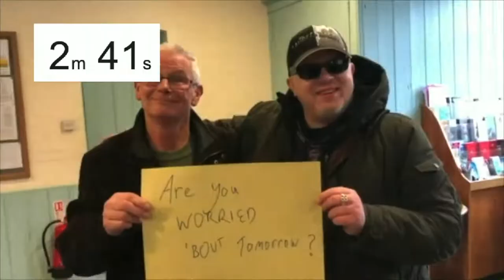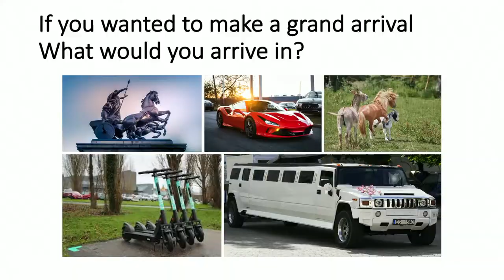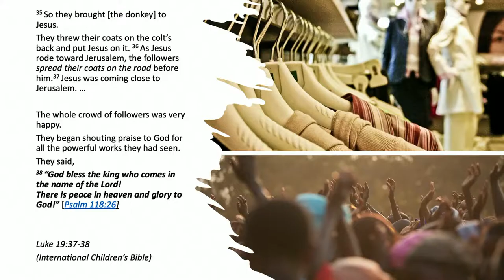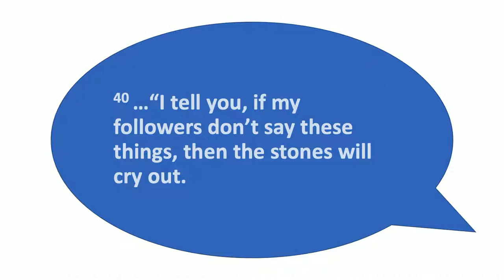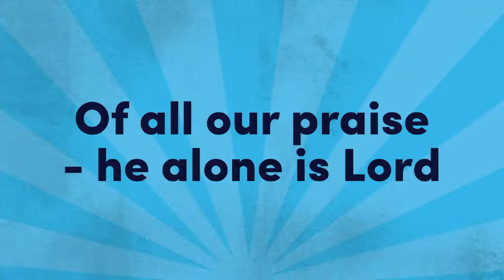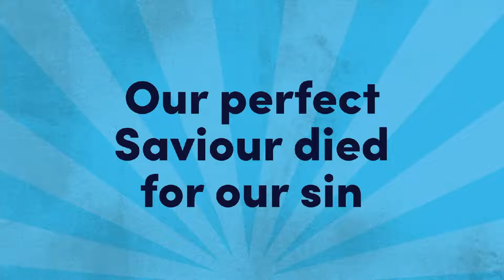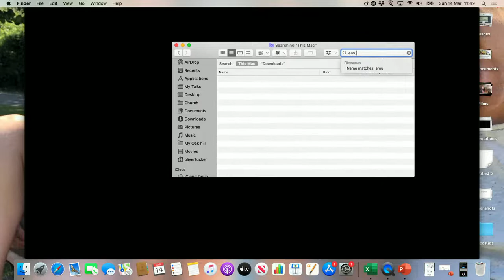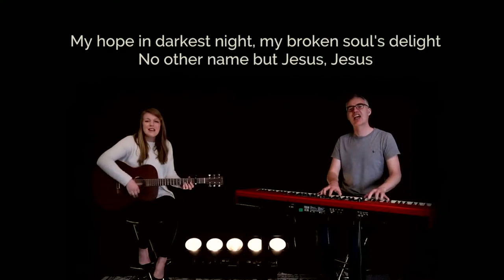20210314 Grace Church IOW Live Stream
Family Service Luke 19:28-40